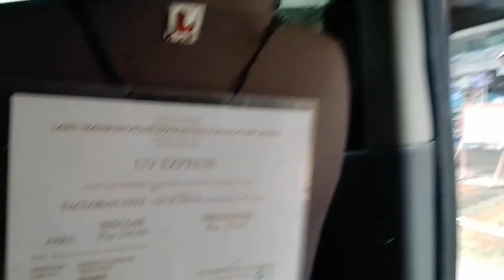LAWAAN, EASTERN SAMAR TO TACLOBAN CITY,LEYTE ROAD TRIP VIA VAN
Let's go TACLOBAN guy's let's see kung gaano katagal or gaano kahaba ang biyahe